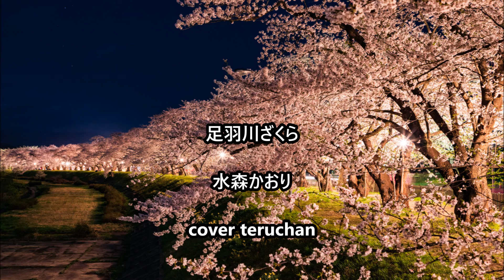【新曲】足羽川ざくら ＿ 水森かおり cover teruchan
アルバム「歌謡紀行19～瀬戸内　小豆島～」収録曲
歌手：水森かおり
作詞：久仁京介　作曲：大谷明裕